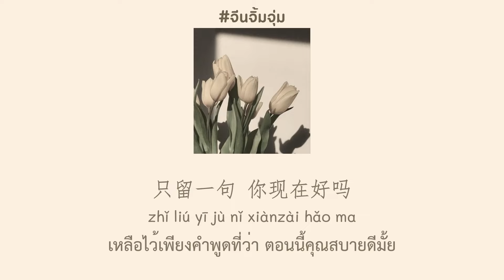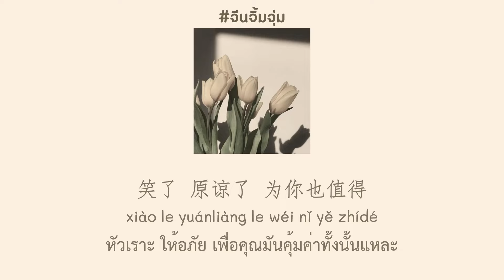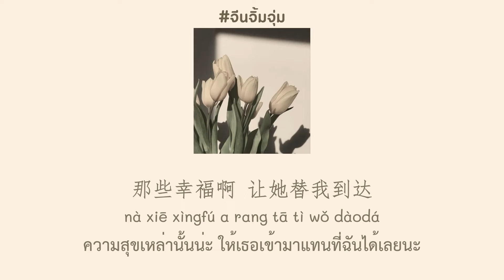THAISUB | PINYIN] 戚薇 - 如果爱忘了 ถ้าหากว่าลืมรักนั้นไปแล้ว | เพลงจีนแปลไทย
***ชาด (Crimson) เป็นผงสีชนิดหนึ่งมีสีแดง บางครั้งเรียกชาดผง ชาดเขียนหวยหรือชาดตีตราได้มาจากการถลุงแร่ซินนาบาร์ ในเมืองไทย ชาดได้นำมาใช้ในการทำยาไทย หรือผสมน้ำมันสำหรับประทับตราสิ่งของ

แปลผิดพลาดตรงไหน ขออภัยด้วยนะคะ♥